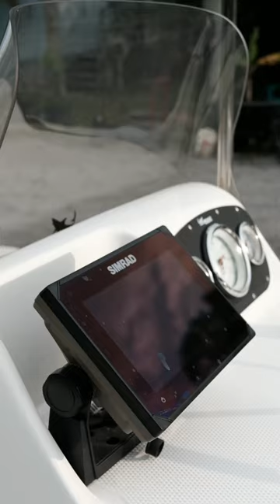NEW BOAT GOOFIN 🌴🐊⚡️boat